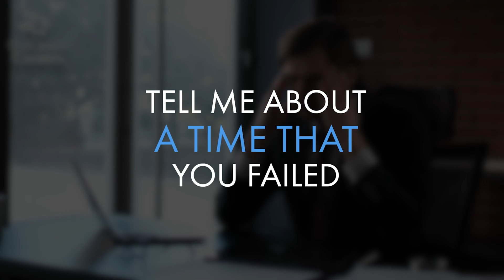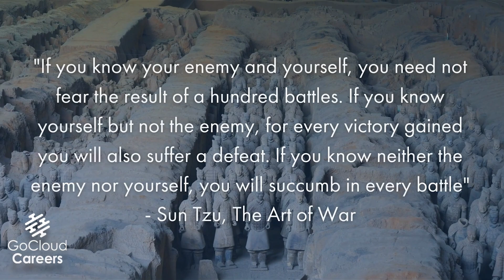Tech interview training (How to prepare for tricky tech interview questions)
In this video Tech interview training (How to prepare for tricky tech interview questions) we give an overview of some critical questions that should be part of your tech interview training. If you are looking for IT Technical interview questions and answers or tech job interview training, this content will be helpful for you in your tech interview preparation.

This content will be helpful for cloud architect interview questions, cloud engineer interview questions, or any tech career interview training. These questions can sometimes be tricky if you aren’t sure what the hiring manager is looking for in a response. So, make sure to take note of these tech job interview tips.

You can also join our upcoming FREE Interview webinar to learn more about how we can help you prepare to win the interview.

Learn about our How to Earn More Money in Tech Program,

00:00 Intro
1:33 Salary expectations
4:35 When have you failed
5:42 Strengths and Weaknesses
7:47 Disagreed with Manager
8:39 Wrapping it Up